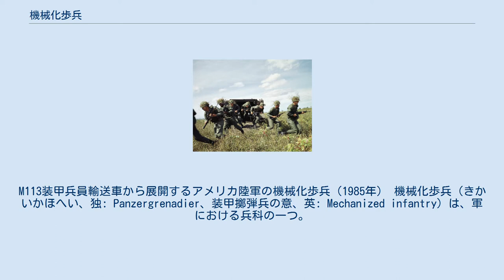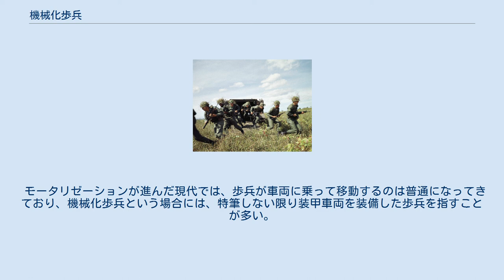機械化歩兵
M113装甲兵員輸送車から展開するアメリカ陸軍の機械化歩兵（1985年） 機械化歩兵（きかいかほへい、独: Panzergrenadier、装甲擲弾兵の意、英: Mechanized infantry）は、軍における兵科の一つ。
 歩兵戦闘車などに搭乗することにより、戦車部隊に追随できる機動力、戦闘力を有する歩兵である。
単に戦場間を車両で移動するだけでなく、流動的な機動戦に参加することを前提としている点が自動車化歩兵との違いである。
 機械化歩兵とは、戦争の形態が戦車を中心とした機動戦（電撃戦）が行われるようになった第二次世界大戦時にドイツで初めて編成された。
戦車は、その戦闘行動において歩兵の支援が絶対に必要であるが、歩兵の徒歩行軍は戦車の機動性に追従できなくなってきていた。
そのため、車両や装甲車に搭乗し、戦車部隊に追随できる歩兵が求められ、機械化歩兵が編成された。
ただし、第二次大戦における各国の歩兵の機械化はアメリカが実現した位で、ドイツにおいてさえも常に不十分であった。
 最初の頃の機動性を持った歩兵は、トラックに搭乗する場合が多く、自転車を用いた大日本帝国陸軍の銀輪部隊などもあったが、それらは不整地での行動に問題があったため、次第に装軌車両が重視されるようになった。
 冷戦期には、BTRに代表される装甲兵員輸送車に搭乗するケースが多く、冷戦後期や冷戦終結後には、車両そのものの戦闘能力・機動力をさらに高めた重武装の歩兵戦闘車も配備されるようになった。
 国や時代、機械化の程度により名称が異なる場合があり、自動車化歩兵とも呼ばれる。
混同を避けるため、装甲兵員輸送車を装備している場合は機械化歩兵、トラックを装備している場合は自動車化歩兵、と区別して呼ばれることも多い。
 実質的に自動車化歩兵もしくは機械化歩兵であるが、慣例的に別の名称、日本語訳があてられることがある。
代表的なものとして、ドイツ国防軍の場合は装甲擲弾兵 (Panzergrenadier) （プロイセン軍において精鋭とされた擲弾兵にちなむ）、大日本帝国陸軍の機動歩兵、ソ連軍（ロシア軍）の自動車化狙撃兵（専門兵種としての狙撃兵ではない）など。
 モータリゼーションが進んだ現代では、歩兵が車両に乗って移動するのは普通になってきており、機械化歩兵という場合には、特筆しない限り装甲車両を装備した歩兵を指すことが多い。